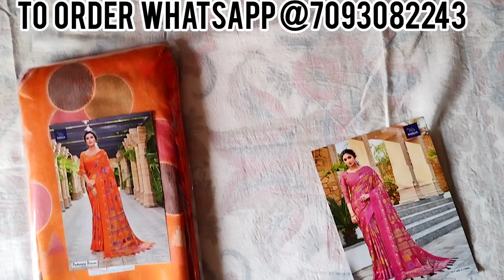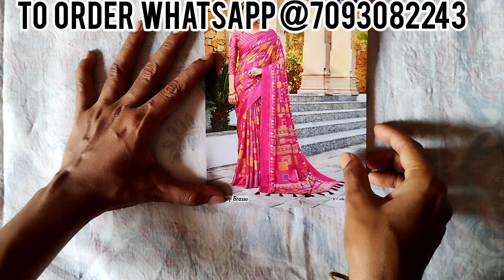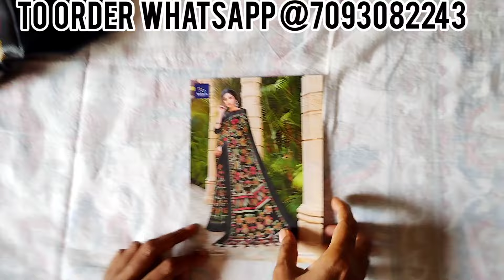Latest Models In fancy Sarees | Brosso Fancy sarees| Low budget Fancy Sarees | Sarees online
Hi friends,

Latest Brosso fancy sarees are available in multi colors.

To order please WhatsApp to 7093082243